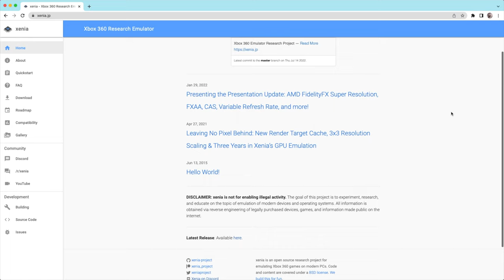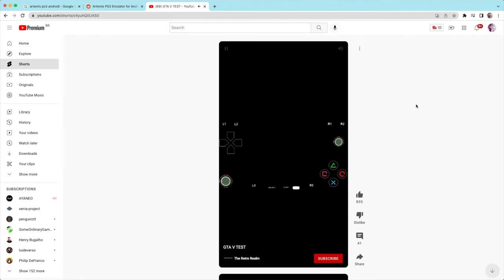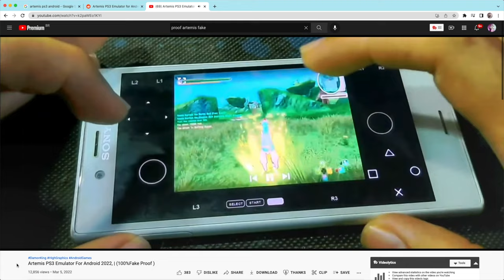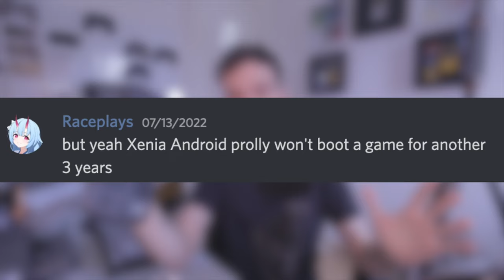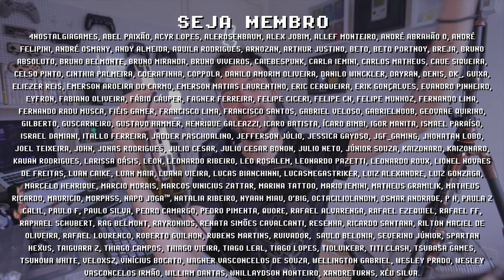SURREAL! XBOX 360 no ANDROID VEM AÍ! Gráficos RENDERIZANDO com XENIA para SMARTPHONES vai mudar TUDO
XBOX 360 portátil para ANDROID está em desenvolvimento e vai permitir nossos consoles portáteis rodar games como RED DEAD REDEMPTION e GTA IV! Graças a nova API VULKAN para o emu XENIA são dados os primeiros passos para curtir XBOX 360 de forma portátil. Não temos uma previsão para lançamento, segundo os desenvolvedores pode demorar anos, mas parece que já começou uma colaboração com o emu SKYLINE que roda SWITCH em smartphones, por isso as esperanças da comunidade retro gamer estão lá em cima! Quais suas percepções sobre as primeiras imagens renderizadas do XENIA dentro de um Android? Me conta nos comentários e se inscreve para ficar por dentro das novidades =]

► Nesse vídeo você vai encontrar:
► 0:00  XBOX 360 no Android
► 0:39  Gráfico Renderizando no XENIA para Android
► 1:21  Glitches Gráficos
► 1:48  Cuidado com FALSOS APK
► 2:46  Colaboração com SKYLINE
► 3:34  Desenvolvimento XBOX Portátil
► 4:13  Considerações Finais XENIA no Android
► 4:51  Dúvidas? Comente abaixo

// Caixa Postal
VICTOR IEMINI
78733
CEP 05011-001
SP/BRASIL